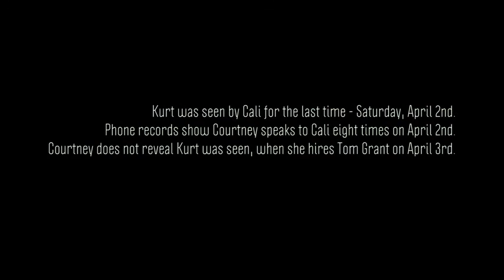Soaked In Bleach отрывок